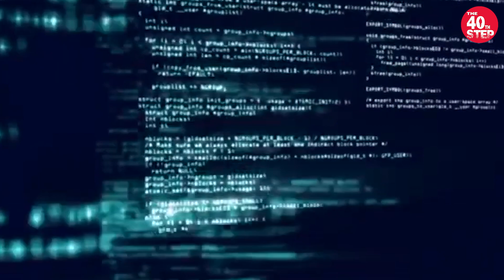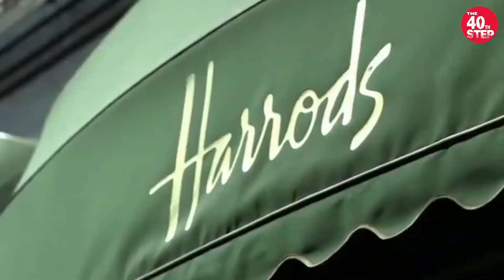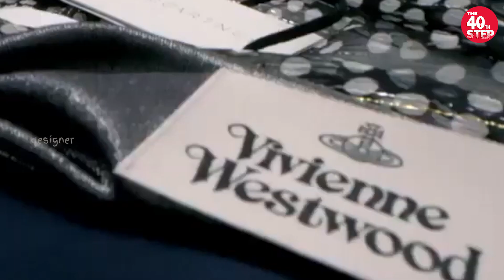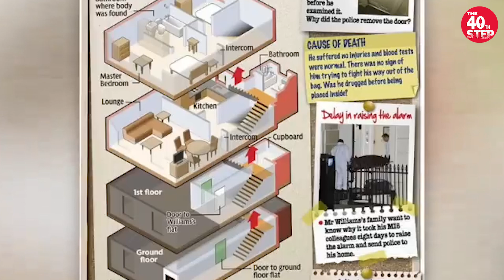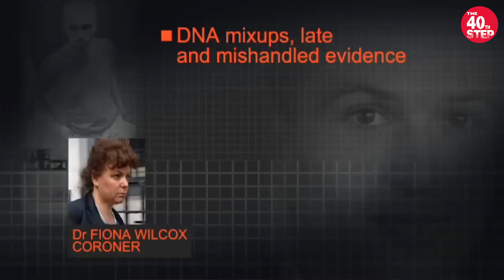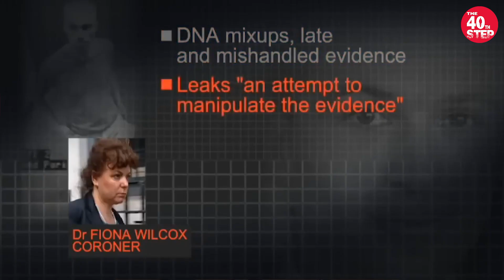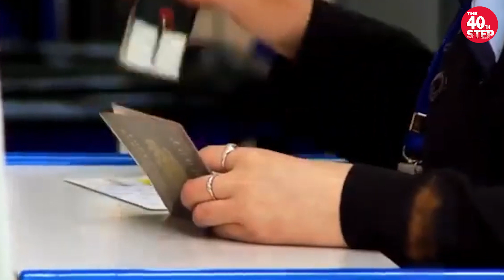Conspiracy or Crime? The Puzzling Case of Gareth Williams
Delve into the world of espionage with our deep dive into the death of Gareth Williams, a GCHQ codebreaker on assignment to MI6.

His body was found in a padlocked holdall in his London flat, sparking worldwide attention and a myriad of conspiracy theories. The inquest's findings, which hinted at an 'unnatural and likely criminally mediated' death, fuelled speculation of dark secret service activities.

The expert opinions were conflicted on the feasibility of Gareth locking himself into a bag, the curious absence of DNA and fingerprints at the scene, and the intriguing aspects of Williams' private life, such as his interest in escapology and designer women's clothing. Who killed Gareth and why? We look at the evidence that has come to light since Gareth died in these mysterious circumstances and try to figure it out. In the hope that one day he and his family will find peace.

This video is a must-watch for those fascinated by spy mysteries, unsolved cases, and the shadowy corners of intelligence work.

Find the cypher and decode the embedded secret message.

This story's just for learning and remembering. It's all based on real stuff that happened. We dug into interviews, newspapers, and TV news to piece it all together – like a puzzle from history.